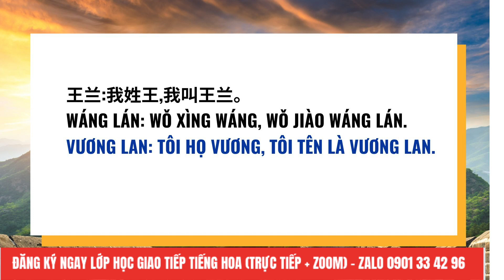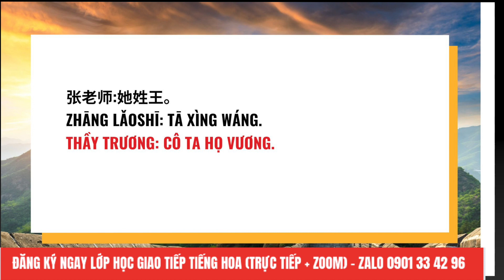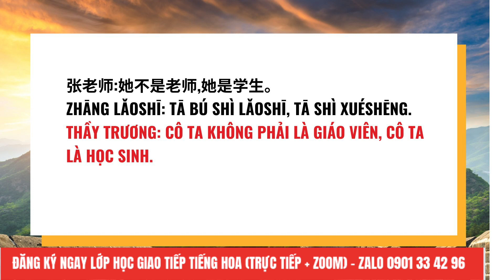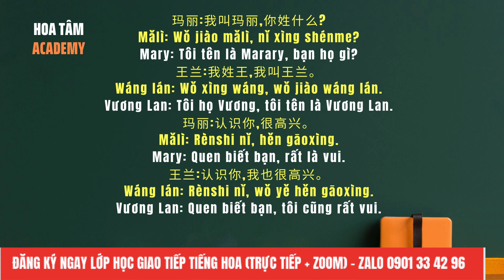Bài 4: tiếng trung giao tiếp | Mẫu đàm thoại: Hỏi về nghề nghiệp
Thông báo KHAI GIẢNG Lớp TIẾNG TRUNG GIAO TIẾP mỗi tháng (Học Trực Tiếp và Qua Zoom .
© Copyright by Hoa Tâm Academy ☞ Do not Reup
Admin: Admin